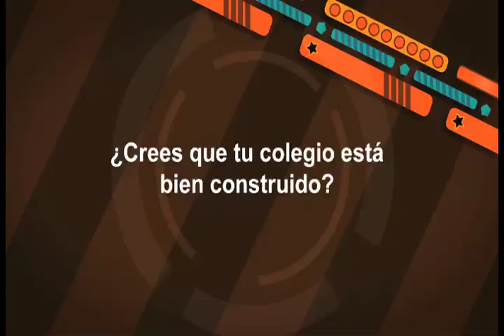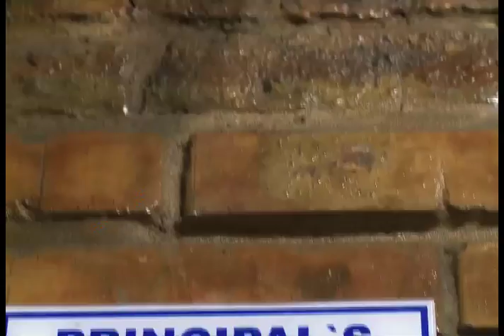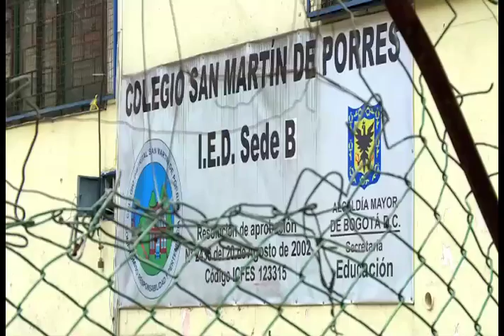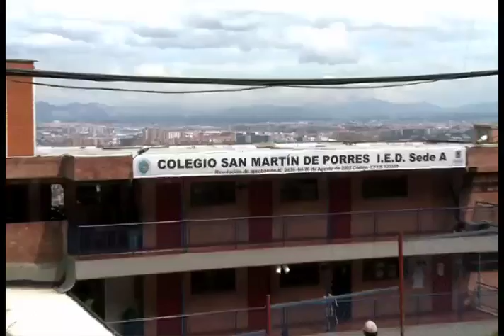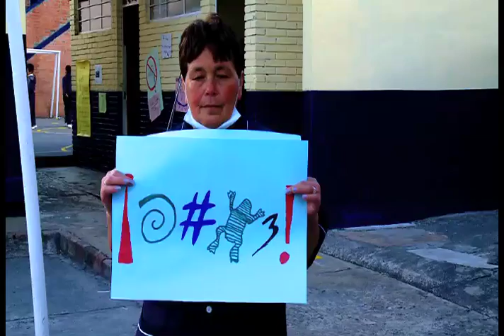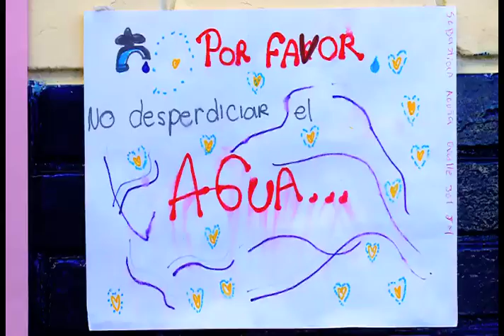CAP 17 WEB